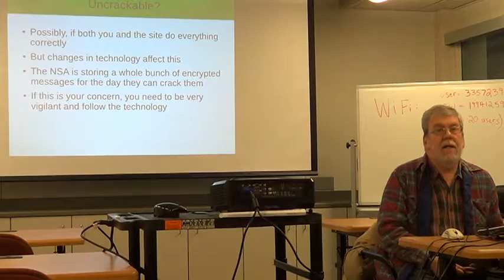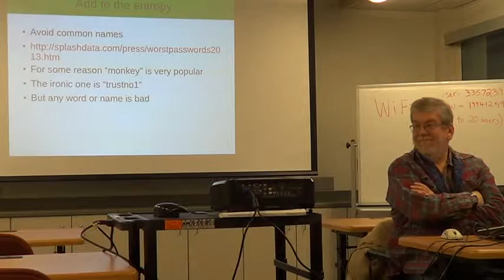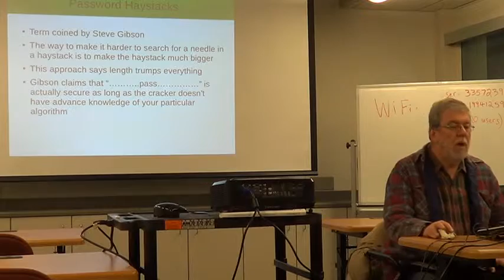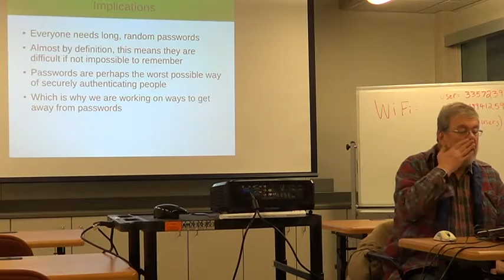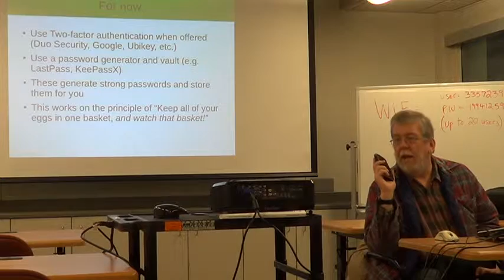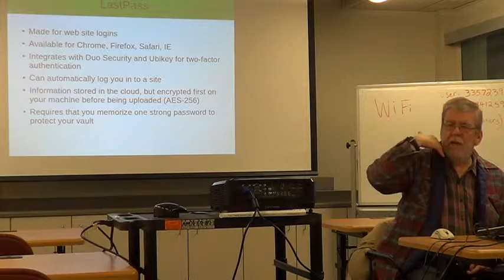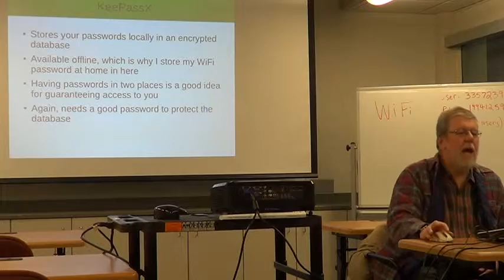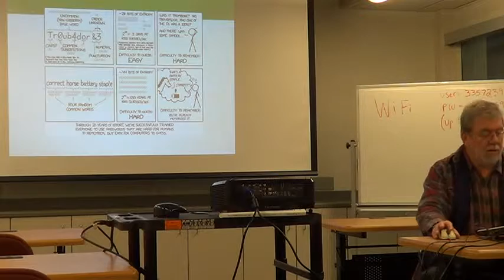MDLUGORG 2015 Feb Passwords 3 of 5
Presented by Kevin O’Brien

Your security while online is a topic of concern to many people. We frequently hear about companies being hacked and losing customer data. However, if you understand how this data is collected and used, and how to create passwords properly, you can make yourself much safer.
The Metro Detroit Linux Users Group has partnered with the Dearborn Public Library to present a series of technology and computing workshops.